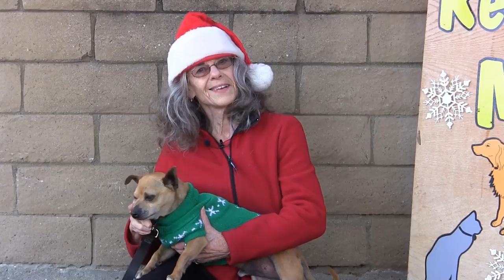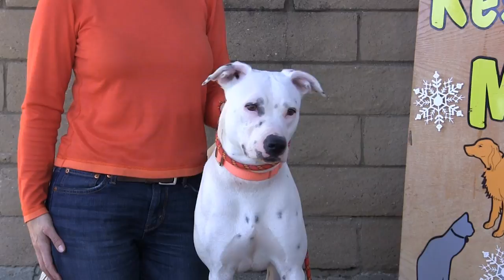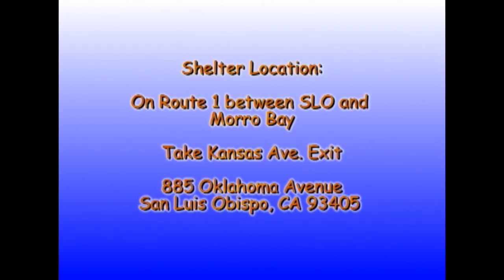Rescue Me! 12-19-2016